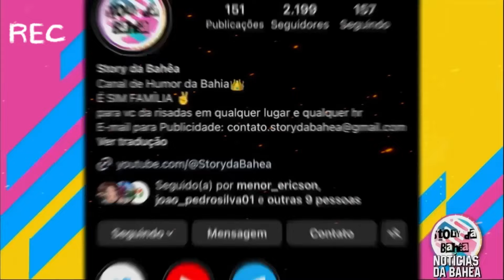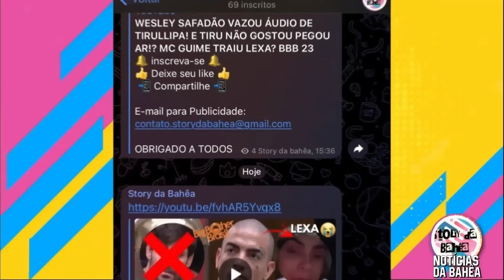DEOLANE ESTÁ SENTIDO FALTA DE FIUK! SERÁ SAUDADES DE FIUK?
📲 Compartilhe 📲